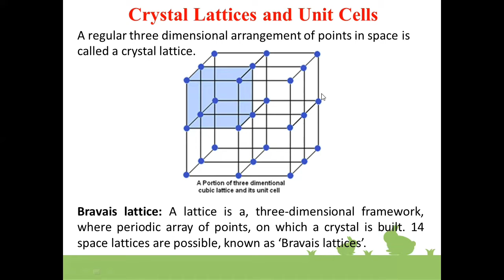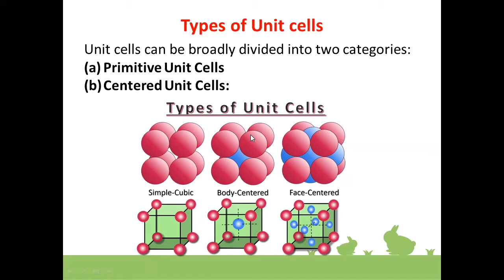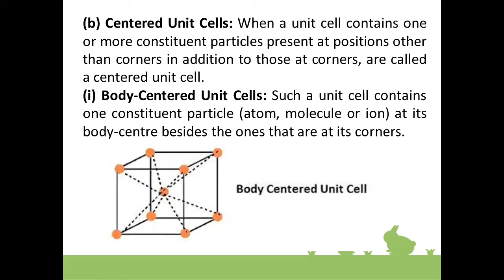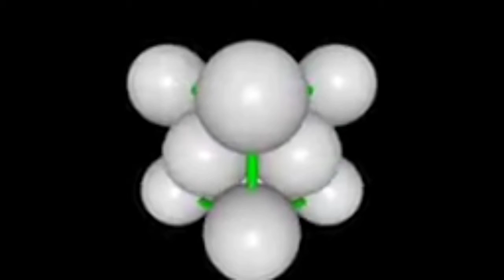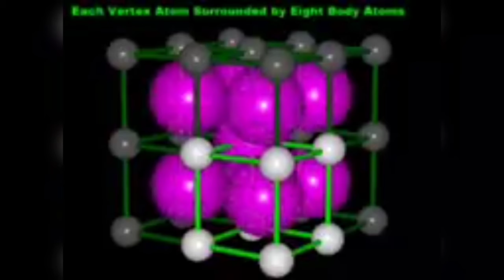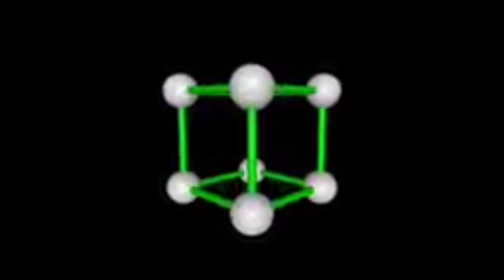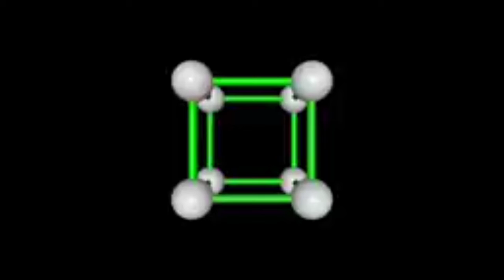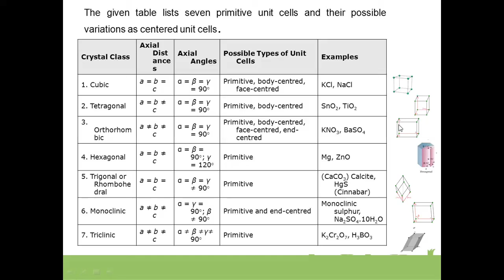Unit 1 | Solid state | Part 3 | Plus Two | Chemistry